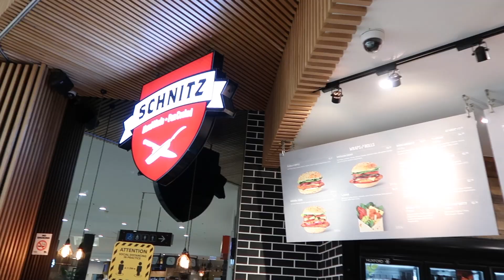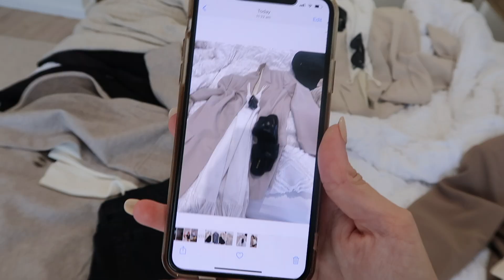NEW HAIR, ROAD TRIP WITH JACK, SHOOT DAY WEEKEND | Paige Kennedy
Hi lovelies,

A little bit of a random vlog but I thought I would upload it anyway - I'm loving my new hair (come along with me whilst I get my hair done). Jack and I had the best time roadtripping and doing bits and pieces over the weekend.

Enjoy xxx